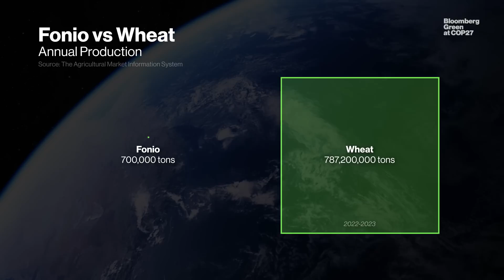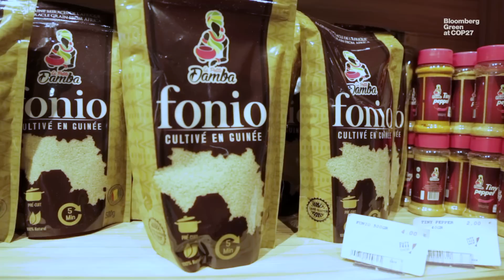This Drought-Resistant Grain Could Feed a Warmer World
Protein-packed, gluten-free and drought-resistant, fonio — a grain indigenous to West Africa — has long been seen as an ideal crop for populations afflicted by climate-induced hunger. But a lack of research and serious investment has kept it from taking off.